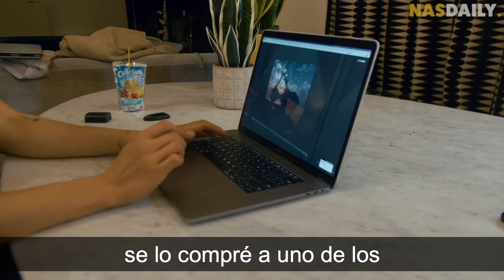Él pagó $500.000 por una imagen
ADVERTENCIA: No imites el comportamiento de Ben. Ten mucho cuidado.

Él es la persona más loca sobre la que hice un vídeo en los últimos 4 años para Nas Daily.

Ahora, está inmerso de lleno en los NFTs y me permitió echar un vistazo en este mundo. Tengo que decir que me voló la cabeza, razón por la cual hice UN VÍDEO MÁS al respecto.

Lo convencí de enseñar - así que puedes tomar una clase súper especial sobre NFT con él

Sólo ten cuidado. Este mundo se ha vuelto loco, tanto para bien, como para mal.